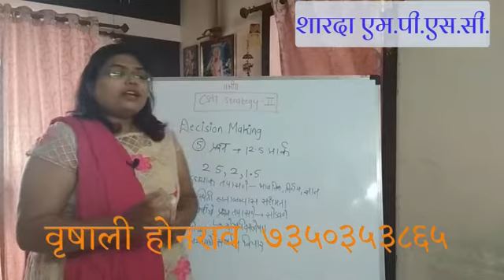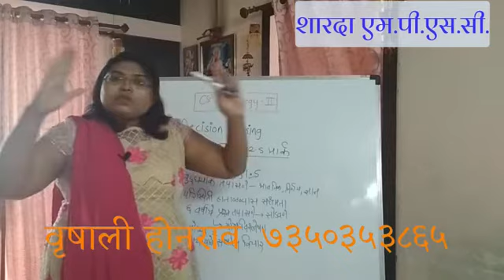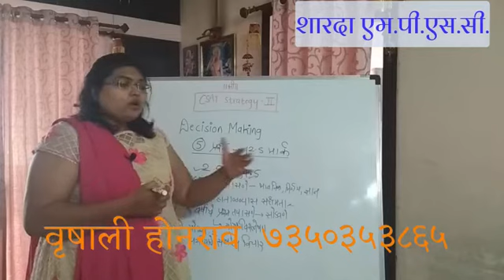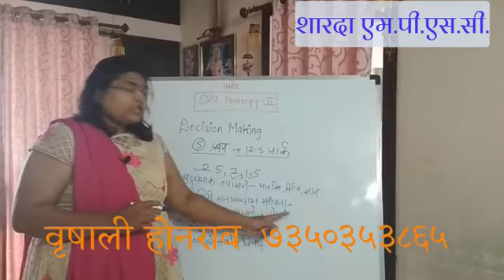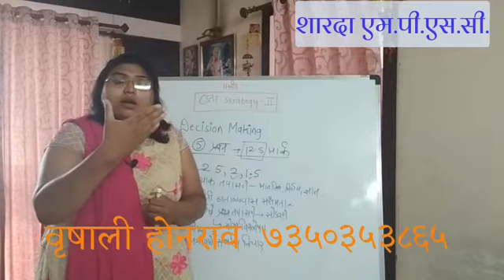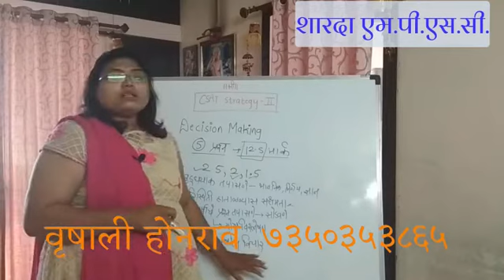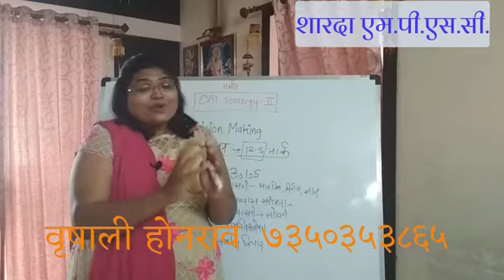MPSC 2019 CSAT statergy PART 2